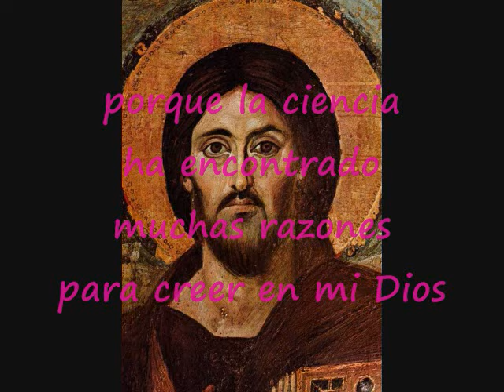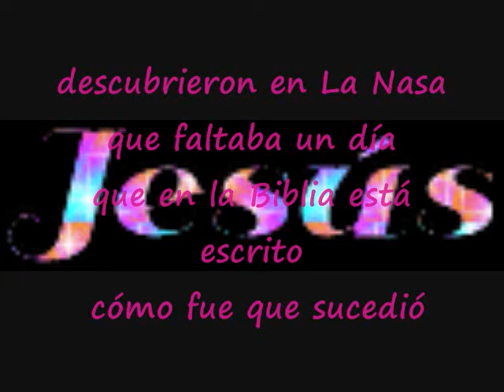Por Qué Creerle A Dios